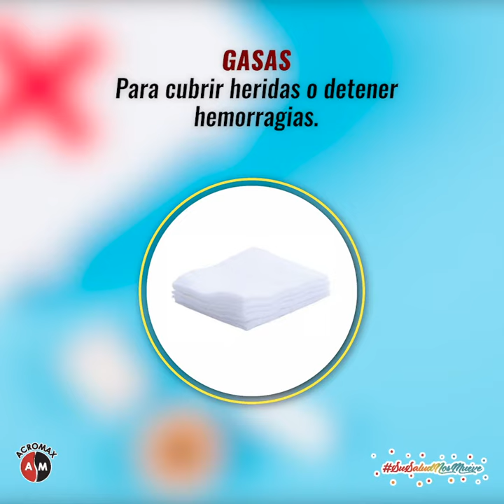Botiquín en casa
📌Tener un botiquín de primeros auxilios en casa es de suma importancia, especialmente en esta situación.

Te contamos los elementos esenciales que debe llevar tu botiquín. 🆘